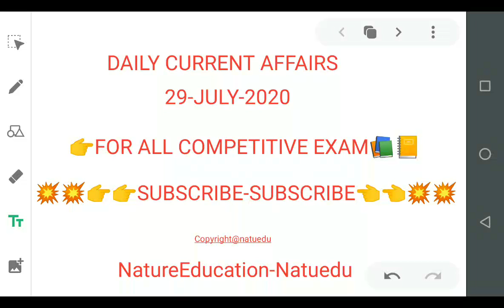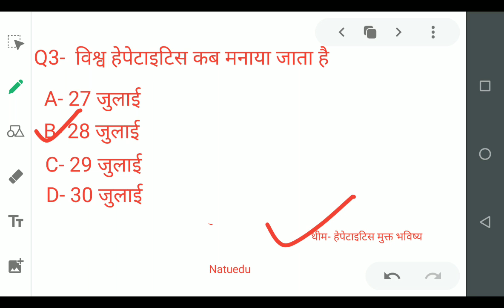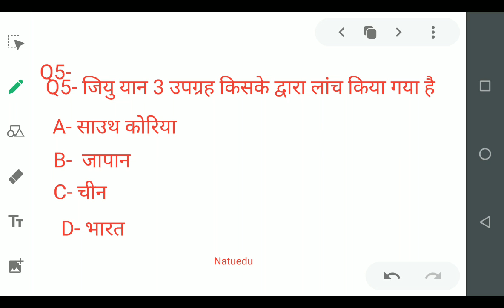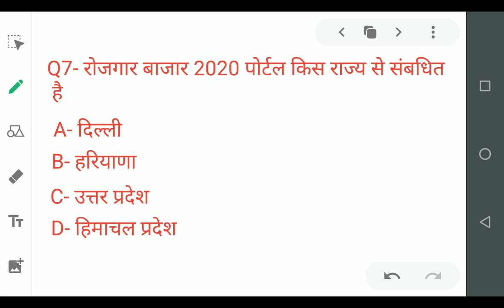29 JULY 2020 CURRENT AFFAIRS